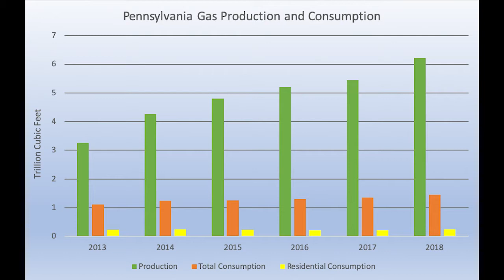Route 3, Site 3: Eaton Corporation's solar array in Beaver County, PA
This is the Eaton Corporation solar array in Vanport Township, PA. At the time this project was constructed in 2012, it was the largest-ever solar installation in western Pennsylvania. Building renewable infrastructure is now more affordable than fossil fuel. While Pennsylvania has solar and wind energy infrastructure, it's still one of the country's largest fossil fuel producers.